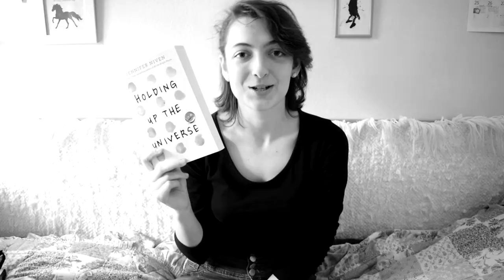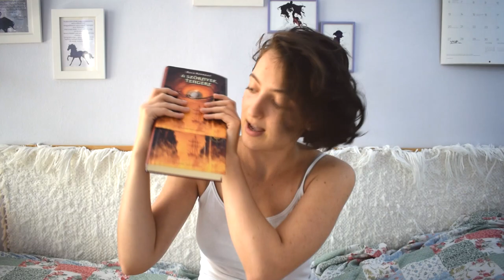Puhakötés vagy keménytábla?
A mai videóban összehasonlítom a puhakötésű és keménytáblás könyveket. :)

A fényekért bocsi! :)